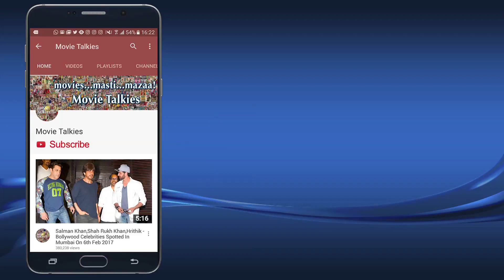Ajay Devgn Reacts On Central Board of Film Certification / CBFC Issues With Baadshaho